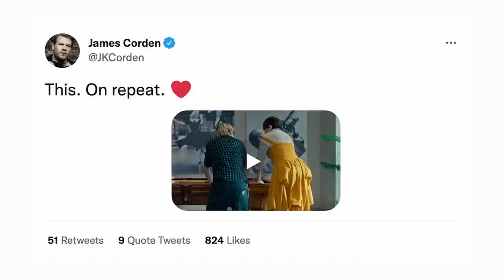The Nana Project Official Trailer (2024) - Mercedes Ruehl, Nolan Gould, Will Peltz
Check out the official The Nana Project Trailer starring Mercedes Ruehl, Nolan Gould, Will Peltz

UK Release Date: September 10, 2024
Starring: Mercedes Ruehl, Nolan Gould, Will Peltz
Directed By: Robin Givens

Synopsis: Follows Helen "Nana" Lewis, a feisty chess master, and her grandsons, as they embark on a road trip to support her rise to state championships.